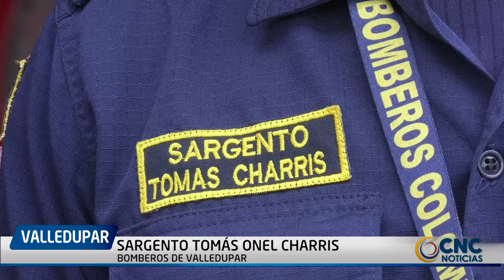VORAZ INCENDIO CAUSÓ DAÑOS MATERIALES EN EL BARRIO LAS GAVIOTAS